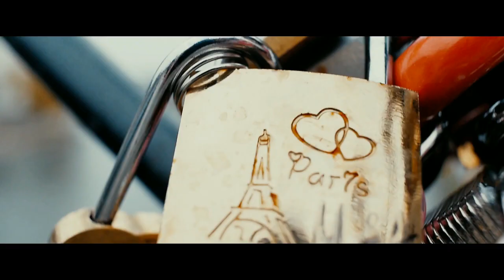Gaspi feat. Memo All Star - des frères Soninké